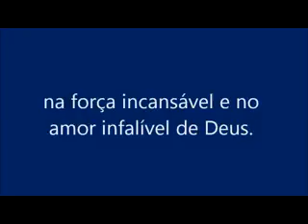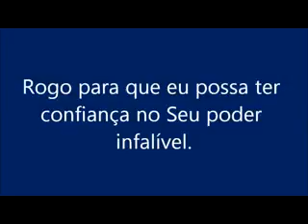Meditação Diária do dia 01 de Setembro.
vídeo de ⚡Aldo Santos⚡ Deixe seu like compartilhe a mensagem se escreva no canal ative o sininho na opção todos e receba meditações diárias para cada dia do ano e mensagens motivacionais de força fé e esperança